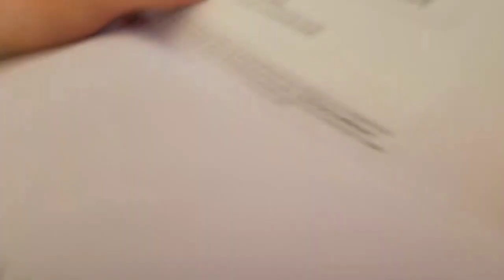Typical life of a teen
Hey guys I used a new app to edit this video and I didn't realize the poor quality of the video until recently, I AM SO SORRY!!
Today I got ready for a typical Friday and my life was more eventful than usual.
Twitter: Melinda66866817(don't be surprised by the fact that I have no followers)
Okay HUGS AND  KISSES
BYEE